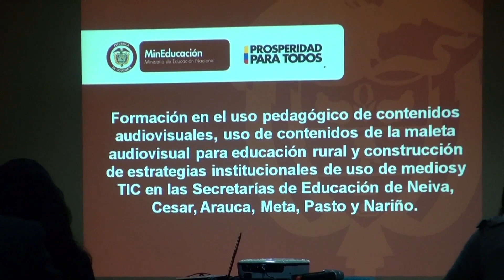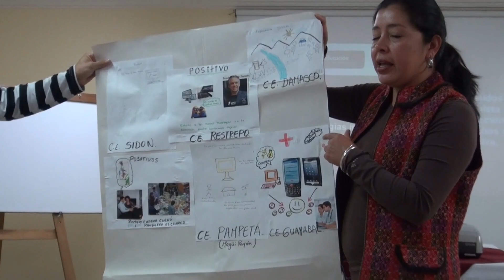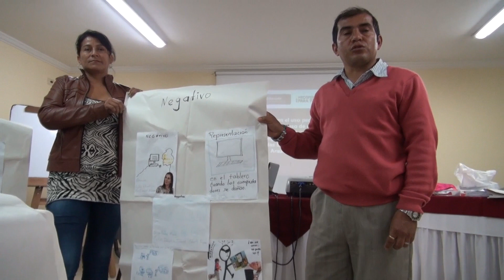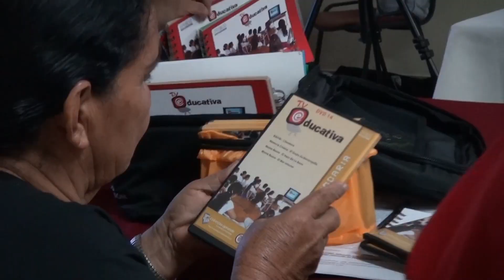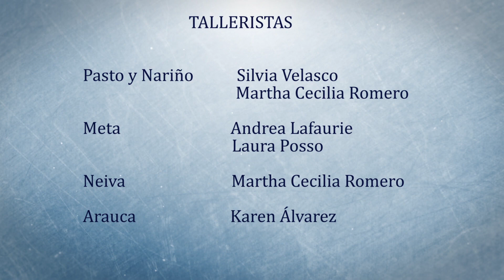Maleta Rural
Formación en el uso pedagógico de los contenidos de la maleta audiovisual para educación rural y construcción de estrategias de institucionalización